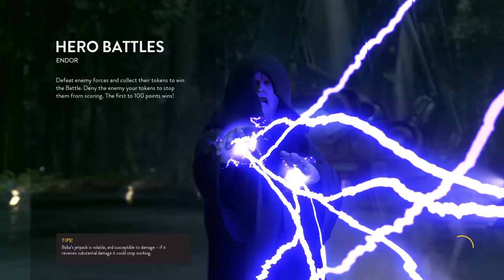STAR WARS™ Battlefront™_20160206225819